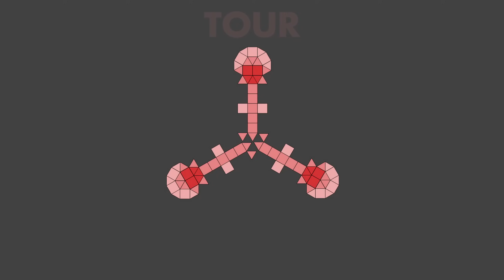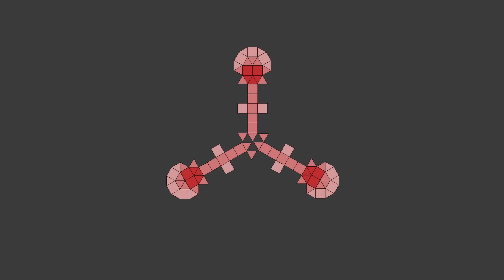BRIDGE - Concept Anti-Siege TRIPLE BUNKER Base for TRIO - RUST 2024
THE BRIDGE - A simple concept bridge base with 3 bunker bases connected together which use anti-siege disconnectable turrets pods. This base offers a range of shooting floor angles, peek down and retake peeks connected to respawn points. It also has great shooting floor angles and mobility between bases. Pair this with 6 flank bedrooms and lots of storage space over the 3 bases, while also having a relatively low upkeep considering the cost, makes the BRIDGE a great TRIO/QUAD base design. It has a raid cost of approximately 69+ rockets for all 3 cores.

SANC CODE: JM1MIW

Time Stamps:
00:00 Intro
00:51 The Base Tour
05:31 The Build
06:30 Foundation Layout
07:39 TC placements
08:42 Expansion
10:07 Honeycomb
11:23 3rd Floor Expansion
13:01 Passageways
15:36 Central Bridge & Frames
17:37 Bridges
20:16 Anti-Siege Turret Pods
21:17 Deployables
24:40 Upgrades

Cost (Final Grade):
69.8K Stone
55.7K Metal
480 HQM

Upkeep (Including armoured doors):
16.8K Stone
17.1K Metal
162 HQM